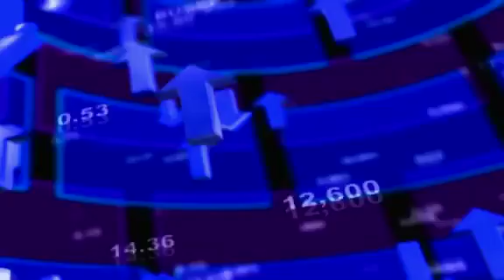Milan Tomášek: Co bude klíčové pro vývoj trhů v letních měsících?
Trhy jsou v současné době na křižovatce a o tom, jakým směrem se vydají, rozhodnou následující měsíce. Průběh bude ovlivněn v zásadě dvěma faktory. Jednak pociťujeme ekonomické zpomalení, které bude mít za následek snížené odhady do budoucna, a jednak bude klíčové řešení řecké krize. Scénář vývoje pro letní období v podání Milana Tomáška, hlavního stratéga ČP Invest.